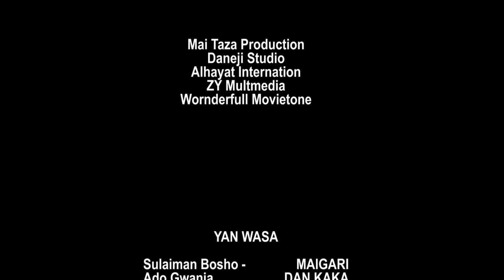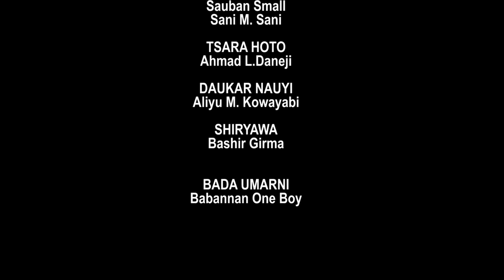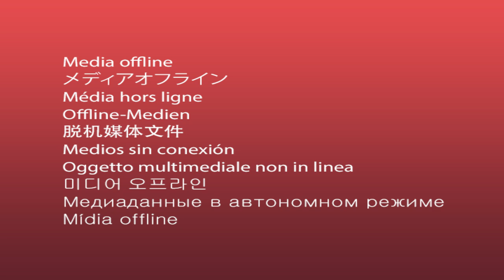AUREN DA NA SAMU NADAMA - LATEST HAUSA MOVIES 2021